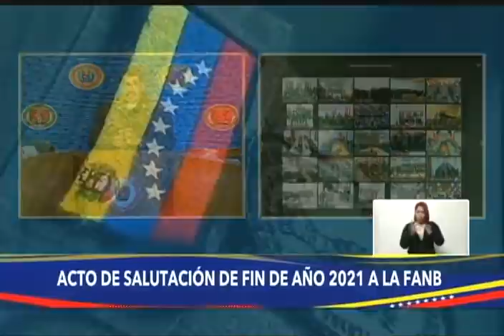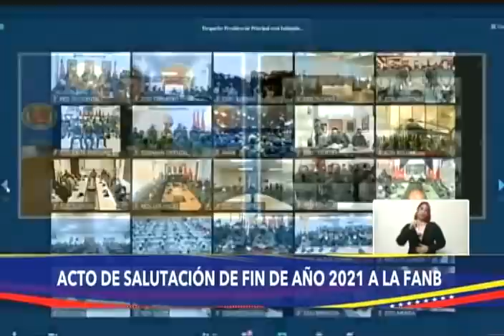Presidente Maduro en mensaje de Salutación a la FANB, 28 diciembre 2021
El Presidente de Venezuela, Nicolás Maduro, y el ministro de Defensa del país, Vladimir Padrino López, encabezan este 28 de diciembre de 2021 el mensaje de salutación anual a la Fuerza Armada Nacional Bolivariana FANB.

Bitcoin: 16zae5LZZNU7e8wwAKZXSEVo7bP2xZ1KwC

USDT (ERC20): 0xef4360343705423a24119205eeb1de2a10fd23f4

Petros: PFfDUW3cj1WD7cUPYg9MK2EtgG5nUgVzuc